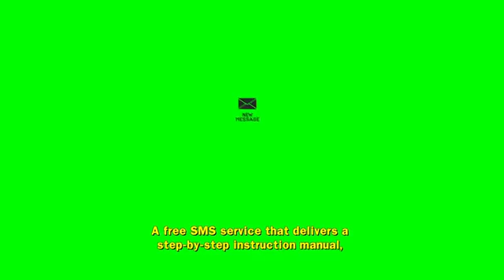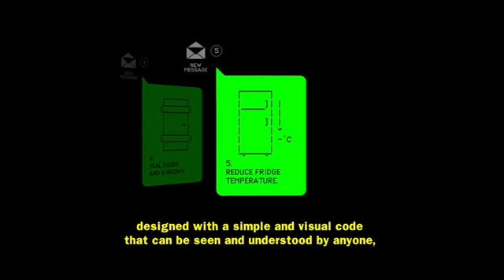Cruz Roja mensajes JWT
Pieza creativa de JWT para Cruz Roja, Cannes Lions 2014